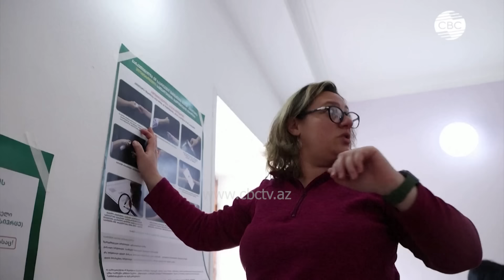Какой будет судьба Зурабишвили после выборов?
На фоне острых конфликтов с правящей партией "Грузинская мечта" остается неясной будущее политической карьеры президента Грузии Саломе Зурабишвили. После парламентских выборов, состоявшихся в Грузии в субботу, когда партия «Грузинская мечта - Демократическая Грузия», по данным Центральной избирательной компании получила около 53% голосов избирателей, оппозиционные партии и президент Грузии Саломе